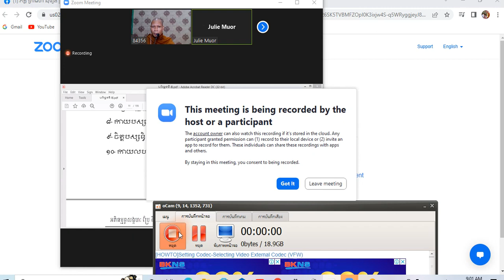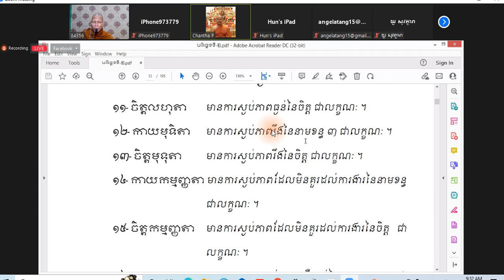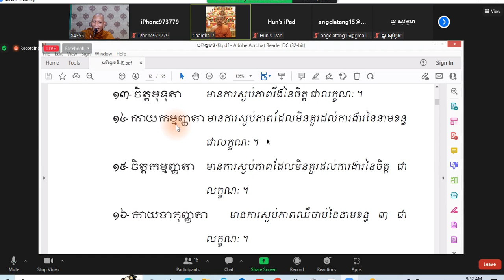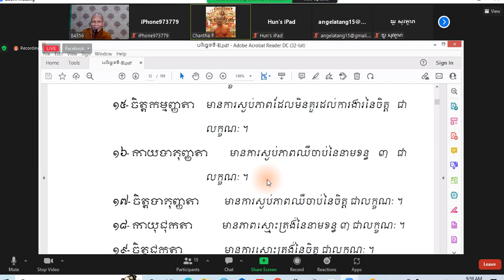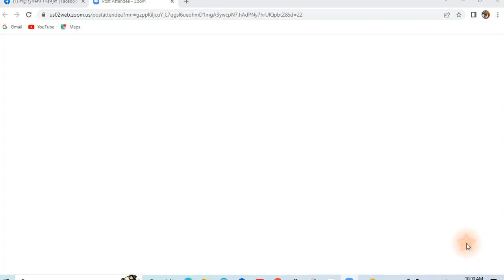សិក្សាព្រះអភិធម្ម បរិច្ឆេទទី ២ រៀងរាល់ថ្ងៃច័ន្ទ អង្គារ៍ ព្រហស្បតិ៍ សុក្រ នៅសហរដ្ឋ ។ មេរៀនទី ៨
សិក្សាព្រះអភិធម្ម បរិច្ឆេទទី ២  ផ្សាយចេញអំពីវិទ្យាស្ថានពុទ្ធសាសនាអត្តរជាតិ មេរៀនទី ៨ រៀងរាល់ថ្ងៃច័ន្ទ អង្គារ៍ ព្រហស្បតិ៍ សុក្រ នៅសហរដ្ឋ តែ ត្រូវជាថ្ងៃ អង្គារ៍ ពុធ សុក្រ សៅរ៍ នៅសុ្រកខ្មែរ ។ មេរៀនទី ៨